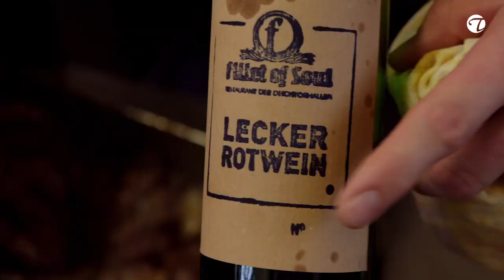Geschmorte Ochsenbacke in Sauce Bordelaise @TopfguckerTV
Geschmorte Ochsenbacke Bordelaise in Rotweinsauce mit glasierten Champignons und Frühlingszwiebeln, ist wieder ein perfektes Schmorgericht.
Wußtet Ihr warum kleine Frühlingszwiebeln unter Hitze auf platzen, wenn sie oben und unten angeschnitten sind? Und was sind zwei wichtige Zutaten bei der Sauce Bordelaise? Patrick Gebhardt, Inhaber und Chefkoch von Fillet of Soul in Hamburg, verrät es euch in seiner kulinarischen Empfehlung aus dem Jahr 2014 im Restaurant Fillet of Soul in Hamburg. Hier findest Du das Rezept mit den Zutaten: